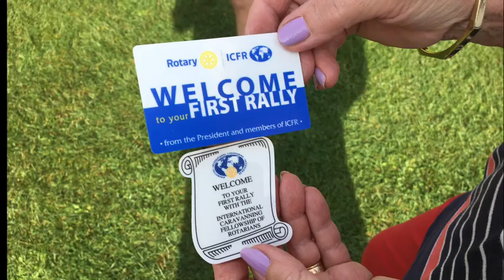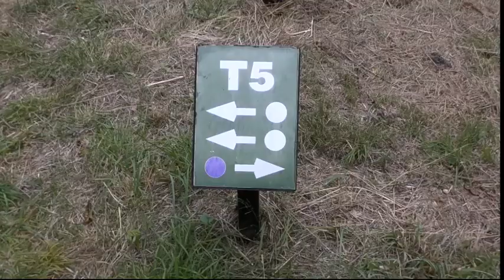COTSWOLD VIEW RALLY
International Caravanning Fellowship of Rotarians.